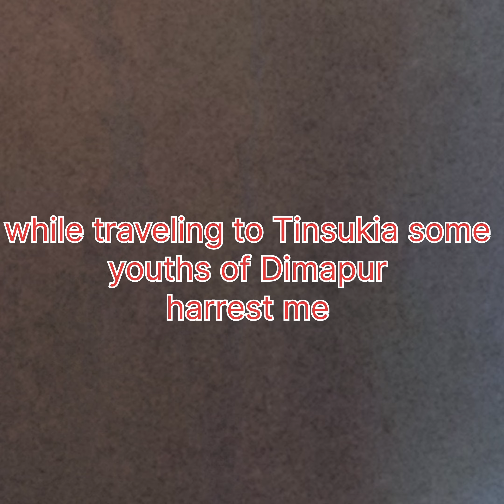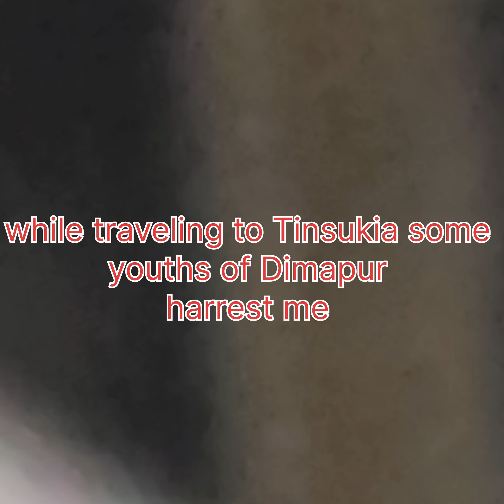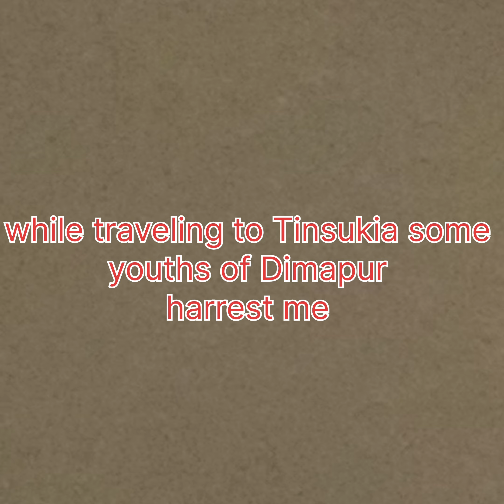While traveling to Tinsukia some youths of Dimapur harrest me at railway station Dimapur